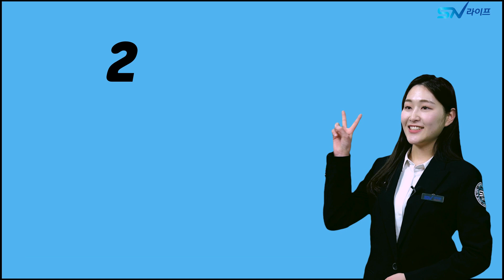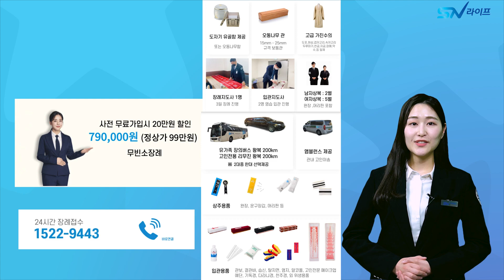장례식절차 / 3일장 장례절차 / 장례식장 절차 / 삼일장 순서 / 장례식순서 / 삼일장절차 / 장례식 발인 / 무료회원가입시 20만원 할인혜택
후불제상조 sn라이프 상조  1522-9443 / 24시간 장례접수
sn라이프 홈페이지방문 무료회원가입시 20만원 할인혜택
장례3일장 / 3일장 발인 / 3일장 장례 / 3일장 장례식절차 / 삼우장 삼우제
장의버스 / 장의차 / 장의차량 / 장의차 리무진 / 발인절차 / 염습과정